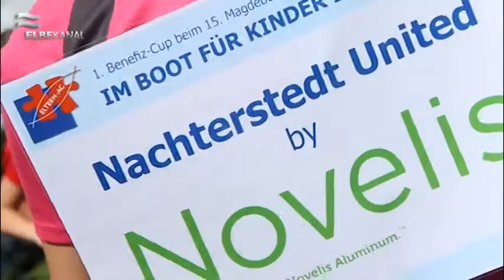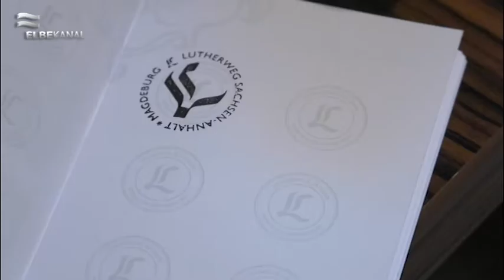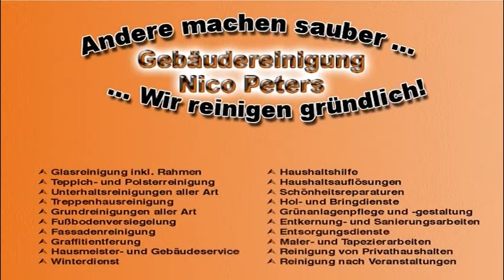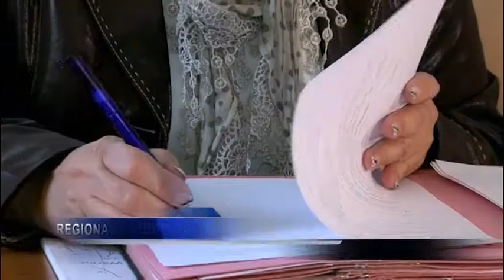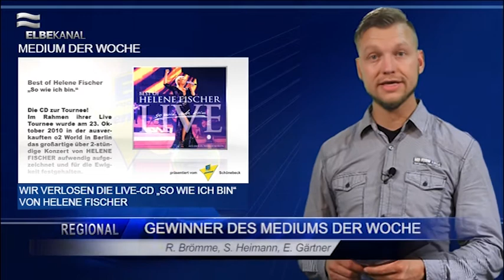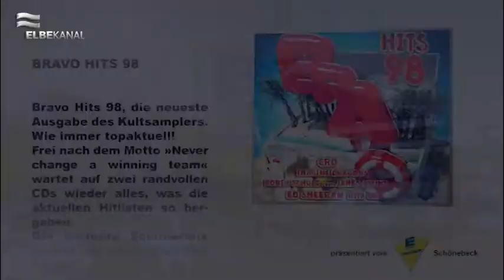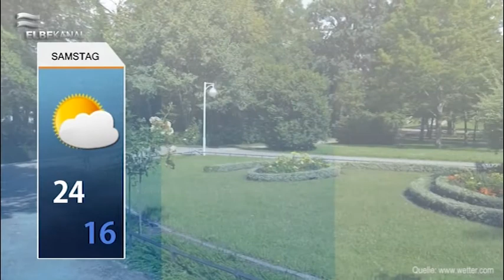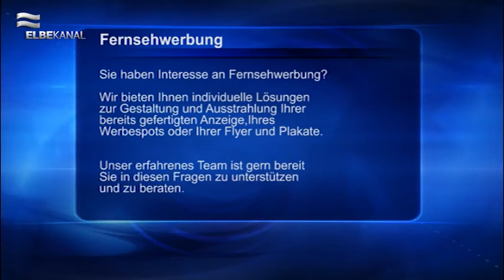ELBEKANAL Sendung vom 04. August 2017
Kurz vor dem Wochenende begrüßen wir Sie nochmal zur neusten Ausgabe des Regionalmagazins am Freitag, dem 28. Juli 2017.
Waren Sie schon mal Geocachen? Wenn nicht, dann erfahren Sie heute etwas mehr darüber und können sehen, wie sich ein paar von Schönebecks Kindern darin geschlagen haben.
Ein paar Beiträge aus unserer Reihe zum Lutherjahr haben Sie bereits miterlebt. Heute dürfen Sie den nächsten genießen, diesmal mit Tourismus in Magdeburg.
Unsere Aktion „Grillen für Kinder der Region“ läuft immer noch. Sie wissen noch gar nicht, was diese Aktion ist. Kein Problem, in unserem Trailer erfahren Sie mehr dazu.
Am Samstag ab 12 Uhr läuft der dritte Drachenboot Benefiz-Cup. In einem Beitrag bekommen sie zu der Veranstaltung alle nötigen Information und wir geben ihnen einen Rückblick auf den vergangenen Benefiz-Cup.
Außerdem zeigen wir Ihnen, welche entlegenen Ecken Sie mit Schuer-Reisen entdecken können.
Des Weiteren erfahren sie sowohl die Glücklichen, die das Medium der Woche oder jeweils 2 der 10 verlosten Gästelistenplätze gewonnen haben. Natürlich präsentieren wir Ihnen auch gleich das Medium der nächsten Woche.
In unseren Kurznachrichten erfahren Sie wieder mehr über Ereignisse aus der Region und in unserer Veranstaltungsübersicht können Sie sich über die Events der nächsten Tage und Wochen informieren.
Das Team des ELBEKANALs wünscht Ihnen ein angenehmes Wochenende.